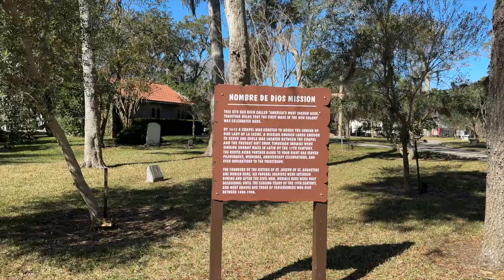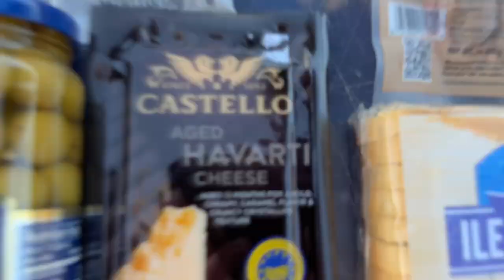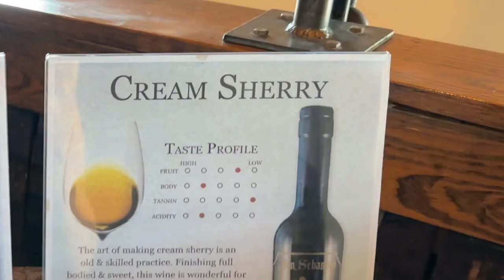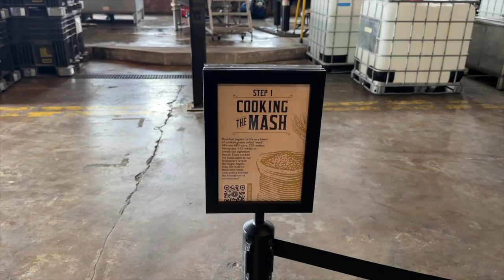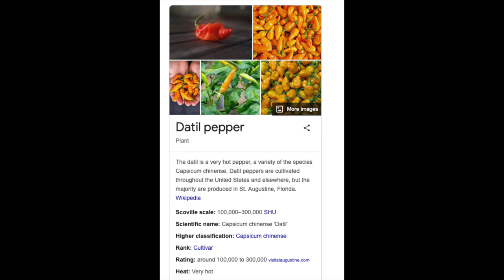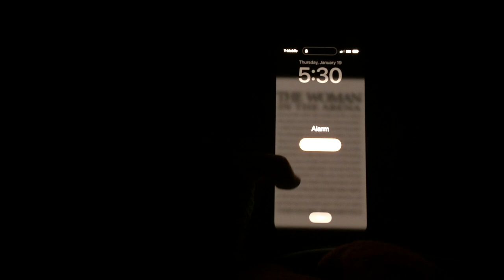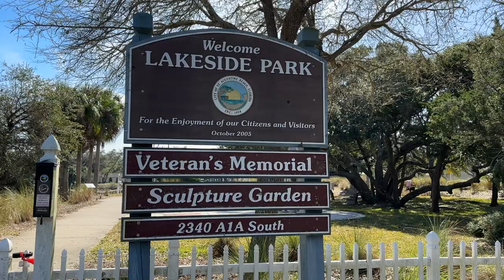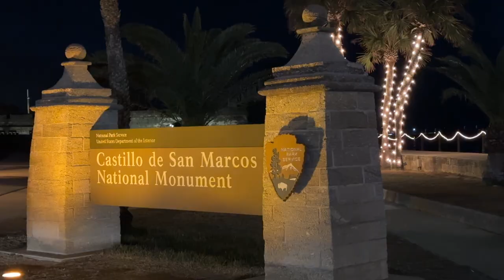St. Augustine Florida | Travel Vlog 🌞🏝️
Hi! I’m Christine 🙋🏼‍♀️ After working for many years in sales and business ownership, I felt major burnout 😵‍💫 I sold my houses, extra cars, and most of my belongings. Now I'm happier than ever having very few material things. I travel living out of my vehicle with my old and blind best friend, Chase the Dog 🐶 We roam the USA looking for adventure, food, and fun! I'm never sure what the future holds. Join the adventure and find out with me! 🤩

In this video, we spend several days exploring St. Augustine, Florida 😎

My First Choice for Copyright-Free Music (Get 1 Month Free) 🎶

"When it comes to our dreams, we have two choices: pursue them or be haunted by them." - Mel Robbins

Chapters:
0:00 Intro
0:46 MIssion Nombre De Dios
2:53 Castillo De San Marcos
4:53 San Sebastian Winery
7:31 St. Augustine Distillery
11:15 Downtown Part 1
11:36 Datil Pepper Popsicle
13:01 Downtown Part 2
13:55 Sunset Wrap Up
14:12 St. Augustine Lighthouse
17:10 Lunch at the Sculpture Garden
17:38 Bridge of Lions
18:57 Night of Lights
20:38 Outro

What works for me will not work for everyone, so please do your own research. If you choose to purchase any of the items above, it is at no additional cost to you; however, I will get a small % of the sale.